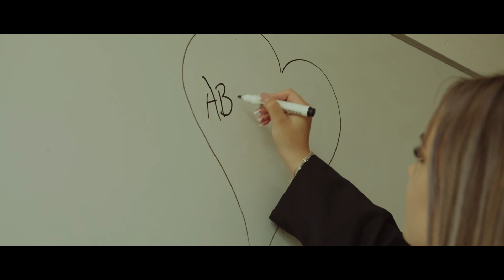Highschool Graduation Video Clip - Panasonic EVA1 - slowmotion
Panasonic EVA1